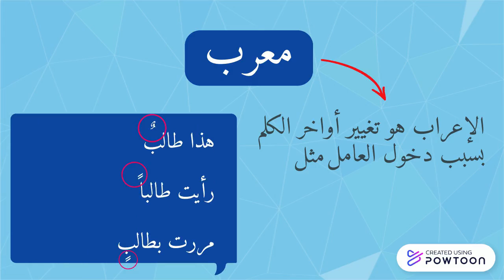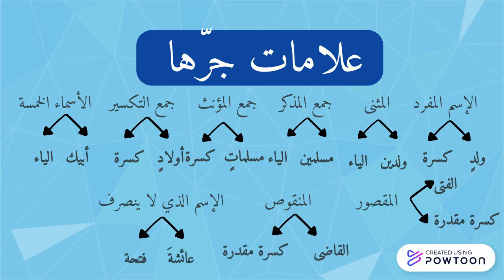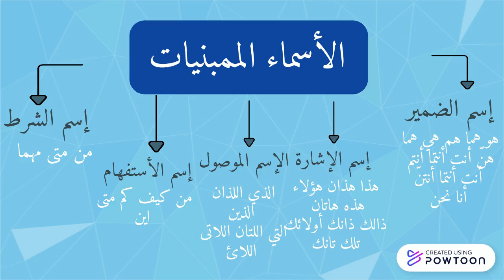Isim Mabni dan Isim Mu'rab